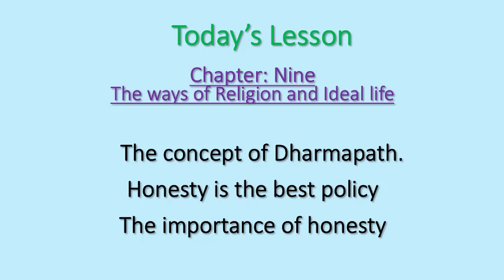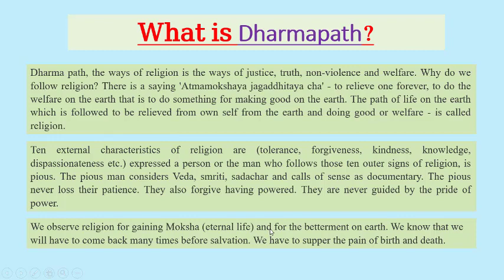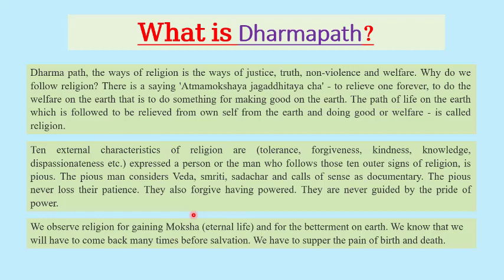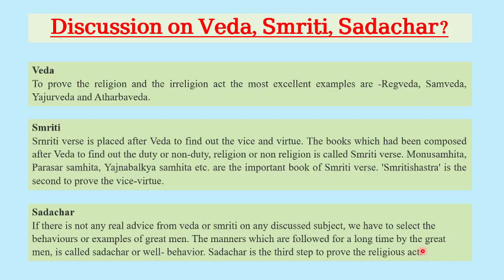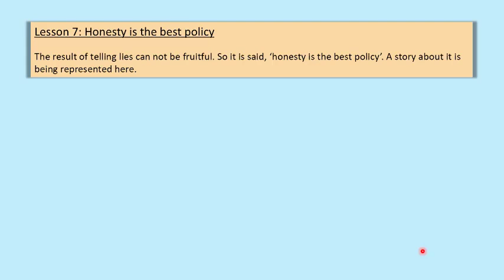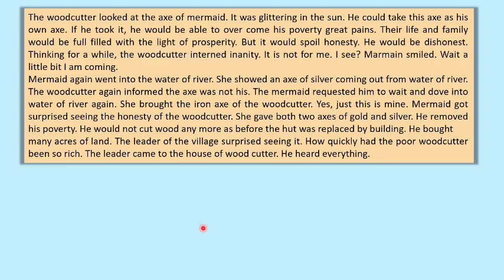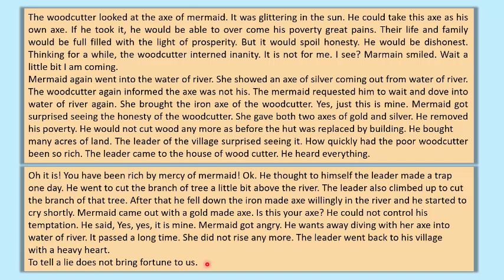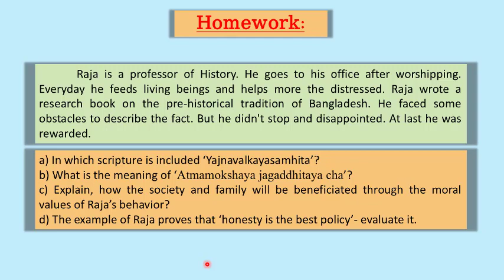Class X EV(Hindu) (2)